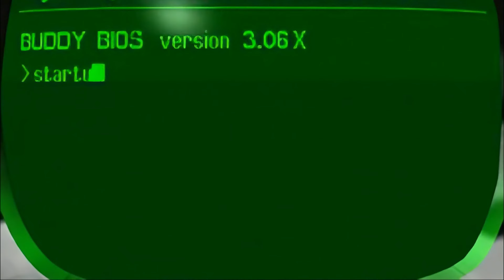Heart of Darkness - The Only Remake We Need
Get ready for the remake we all need! In this video, we're discussing why a remake of Heart of Darkness is the only one we need for us 90's gamers. Get ready for some serious nostalgia and a look back at this iconic PlayStation 1 video game.